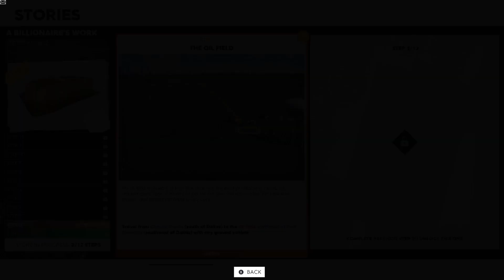The Crew 2 - Part 35 - Oil Field/Cigar Club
XboxGT - BTRGamingYT
Steam - BTRGamingYT